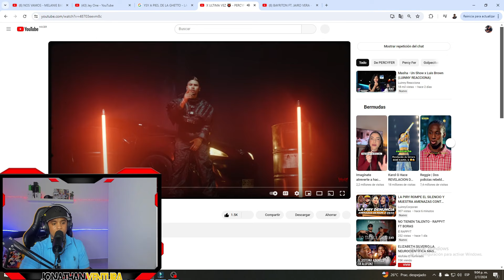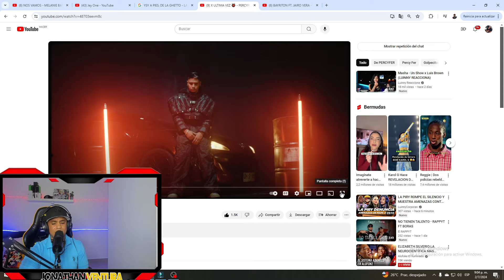PERCIFER HACE HISTORIA CON X ULTIMA VEZ 👹 - PERCYFER (Video Oficial) REACCION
recuerda pasar por mi instagran a dejarme un saludo ! Instagram
⭐Jonathan ventura MúsicaBFhKS5_CvieMbPZK-it8nQ/únete a Músicaoin